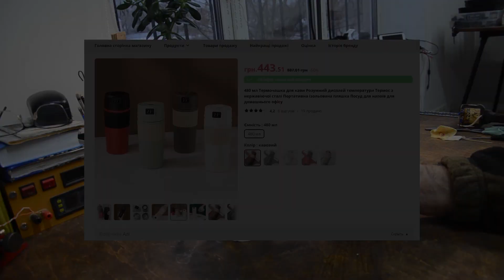Термочашка з Аliexpress з індикатором температури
Як заявлено продавцем цей девайс ТЕРМОКРУЖКА. Як з'ясувалося то не кружка а термос. І термос всього навсього на 480 мл. Ну нахрена мені за 440 грн. термос даже не пів літра. Але з індикатором температури. Який попрацював 2 рази а далі танців з бубном.